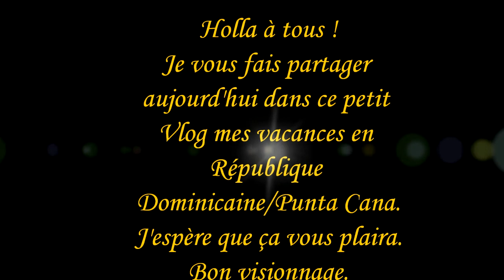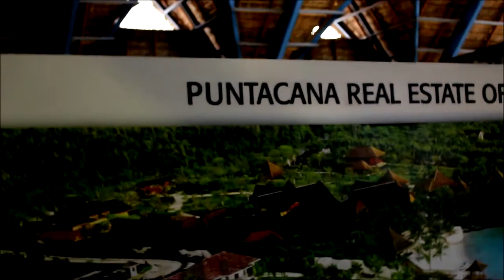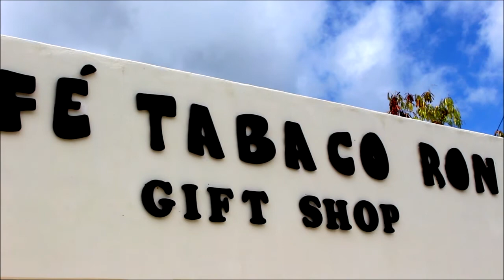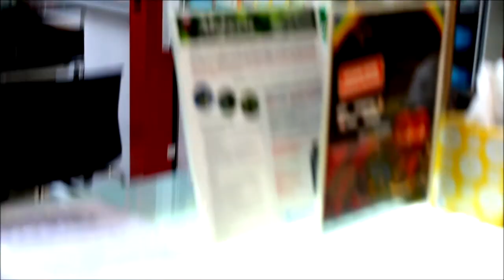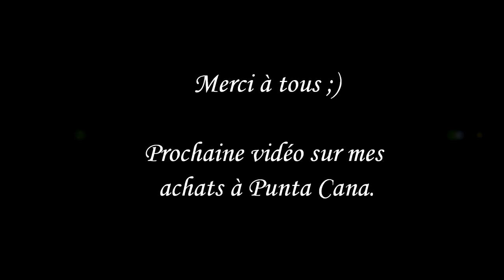VLOG vacances à Punta Cana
Look en HD ;)

Je suis super heureuse de vous retrouver pour un Vlog de mes vacances en République Dominicaine à l'hôtel Tropical Princess à Punta Cana.
Où je vous ai filmé pas mal de chose pour vous faire découvrir ce pays magnifique si vous ne connaissez pas ^^

N'hésitez pas si vous voulez des renseignements =)

Vidéo suivante sur tout mes achats effectués là bas.

Après une bonne dose de soleil de retour dans la neige :(

J'espère que cette vidéo vous plaira bon visionnage.

Bisous bisous.
..✫¸.•°*"˜˜"*°•.✫A bientôt ..✫¸.•°*"˜˜"*°•.✫
Pour me contacter:
Mon skype; grenadille42